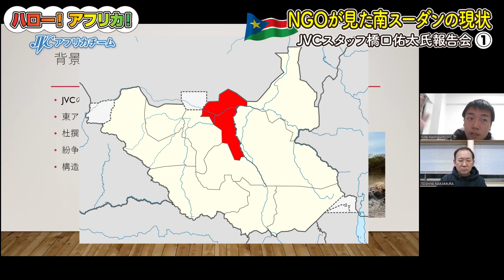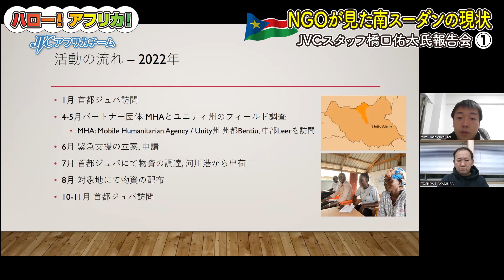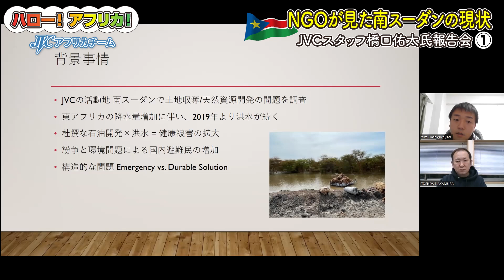【第120回 ハロー！アフリカ！】NGOが見た南スーダンの現状 JVCスタッフ橋口佑太氏報告会① 2022年12月13日収録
JVCスーダン・南スーダン事業現地スタッフ 橋口佑太氏による報告会です。
2022年11月19日収録

南スーダンから一時帰国した橋口佑太氏による報告会で、
現地体験やJVCの活動について色々話していただきました。
今回はそのZoomでのセミナーの様子をお知らせします。

この動画を見る前に予備知識として
JVC代表の今井氏による現状報告動画がありますので、
下記のURLからごらんください。

このチャンネルで出た収益は、
全額、日本国際ボランティアセンターの活動のために
使わせていただきますので、
ご支援・ご協力を賜りたいと思っています。

このチャンネルは海外ボランティアをしている
NPO法人 日本国際ボランティアセンター（JVC）や
JVCが活動している国々んどを紹介するチャンネルです。
現地の生活や文化、風習などを紹介していきたいと思います。

JVCは1980年にインドシナ難民の救援を機に発足し、
現在、アジア、アフリカ、中東の国/地域で活動している
歴史ある国際協力NGO団体です。

そしてJVC専従スタッフとは別に、
無償ボランティアが集まったのが私たちJVCボランティアチームで
JVCの活動を支えたり独自に活動を行っていたりします。

ほとんどの人が自分の仕事を持ち、
その合間に活動しています。
学生や仕事を引退した方など様々で
どんな方でも参加できます。

活動内容は国際交流のイベントを行ったり、
勉強会や機関紙の発行、
不用品などを集めフリマで支援金を集めたりしています。

私達の活動に参加してみたい方はYoutubeメッセージか
もしくは下記のメールアドレスからご連絡をください。
初めての方もオリエンテーションがありますので

日本国際ボランティアセンター（JVC）